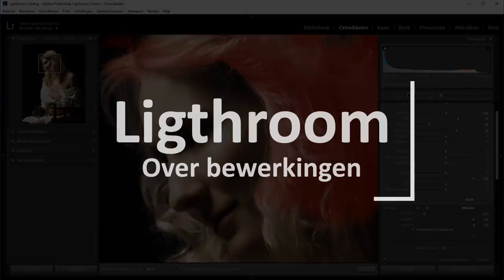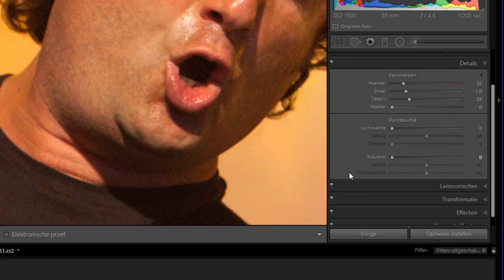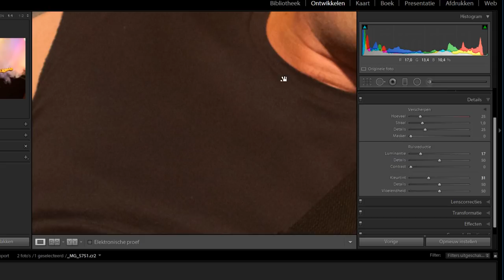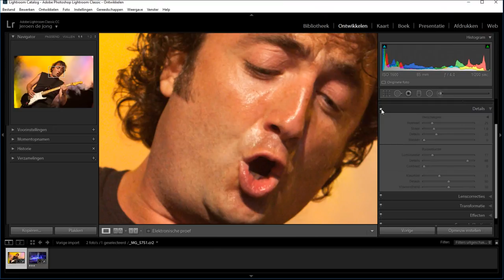Hoe het beste ruis verwijderen in je foto (Lightroom Classic)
Wanneer je op hogere iso-waarden fotografeert, of een onderbelichte foto optrekt, dan kun je last van ruis hebben.

In Lightroom is het niet lastig om dat aan te pakken en ik laat je in deze film dan ook zien hoe.